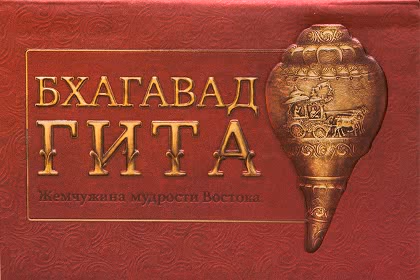Бхагавад-гита - Жемчужина мудрости Востока 11. Вишварупа даршана йога/Созерцание вселенского образа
"Бхагавад-гита. Жемчужина мудрости Востока"
(с санскритом Шрилы Б.С. Говинды Дев-Госвами Махараджа)
Год выпуска: 2014 г.
Автор: Шри Двайпаяна Вьяса
Комментарии: Б.Р. Шридхар Махарадж
Перевод на русский: Авадхут Свами, Сахадев дас
Редакторы: Традиш дас, Ашутош дас, Вриндаван Чандра дас
Главный редактор: Авадхут Свами
Исполнитель на санскрите: Б.С. Говинда Махарадж
Исполнитель на русском: Концевич В.С.
Жанр: самопознание, философия, религия, Веды
Издательство: Шри Чайтанья Сарасват Матх
 Эта версия аудиокниги Бхагавад Гита "Жемчужина мудрости Востока с санскритом Шрилы Б.С. Говинды Махараджа" уникальна тем, что содержит в себе и санскритский оригинал и перевод на русском (последовательно читается стих на санскрите, стих на русском). Санскритский текст читает величайший вайшнавский святой Б.С. Говинда Махарадж, а перевод на русском актёр кино и дубляжа Концевич С.В.